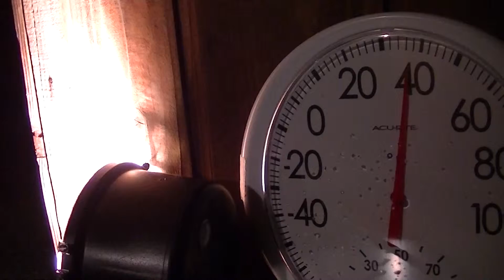Weather Jan 5th at 6:51 PM